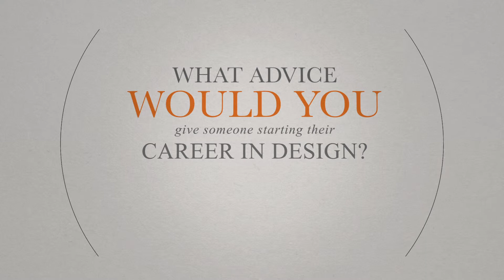Google+ Hangout On Air Panel Discussions - Teaser Five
Terence Woodgate

Join us on our first Google+ On Air Panel Discussion on 20th August 2013.

The Heal's Panel Discussions are a series of open conversations that are both live event and digital experience.
Join in the conversation on the night through the Google hangout or via Twitter.